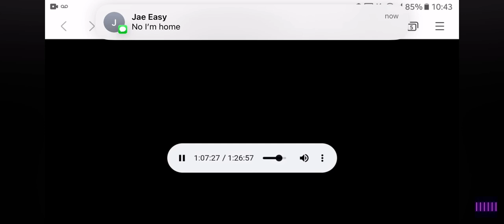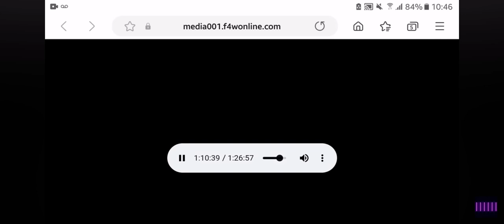Dave Meltzer On Chris Jericho Helping Create New Stars In Aew